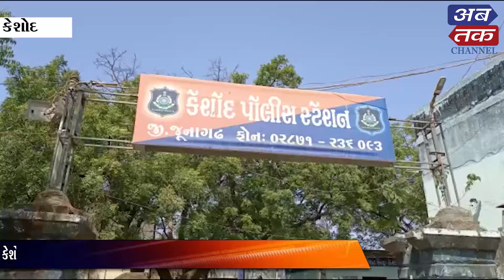કેશોદના યુવાને તલવાર-ધોકા સાથે વીડિયો પોસ્ટ કરતાં પોલીસે કરી અટકાયત